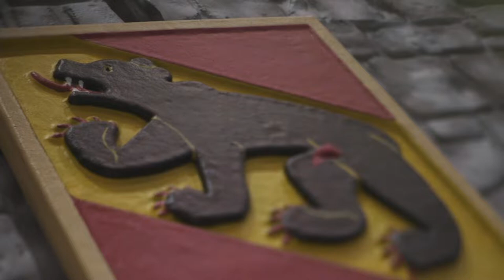С НОВЫМ ГОДОМ, БЕРН! КУБОК ДИНАМО 2019